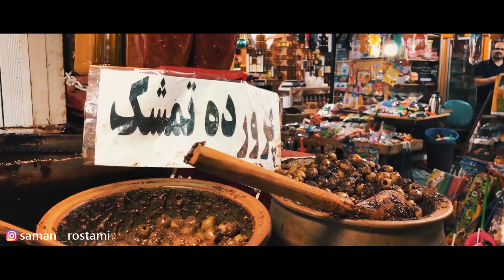Ramsar, the Treasure of Persia - رامسر، عروس شهرهای ایران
Ramsar is the westernmost county and city in Mazandaran. It borders the Caspian Sea to the north, Gilan province to the west, Qazvin Province to the south, and Tonekabon to the east.

In this teaser, directed by Saman Rostami, Ramsar’s Natural attractions are artistically shown in one minute. All of this teaser’s shots are professionally taken with iPhone 8 camera. and enjoy different Iran cities’ videos.

Possibly the most scenic spot on the Caspian coast, Ramsar is where the jungle-clad lower ridges of the snow-topped Alborz tumble into the sea. It's a verdant, photogenic area, lush with orange groves, and there are walking trails into the nearby hills.

Time seems to move more slowly here (especially once you leave the highway), and the town and its hinterland make a nice place to kick back for a few days, especially in spring and autumn. If you want to escape the humidity, consider a day trip to the mountain village of Javaherdeh.

Javaherdeh is a summer quarter, located 27 kilometers from Ramsar and at an altitude of 1800 meters above the sea level. The access to Javaherdeh is from the west end of the city of Ramsar, by passing through the wooded mountains and along the river of Safaroud. Javaherdeh village is welcomed by the tourists in summer due to its cool weather and accommodation facilities.

The historical village of Javaherdeh is a green area with forests and is covered with snow for half of the year. This area with its pleasant weather and wonderful landscapes is the masterpiece of nature and the turquoise of Alborz Mountains. In addition to its natural beauty and abundant springs, it has a long history and its archaeological cemeteries are the evidence for this claim.

Due to its snowy mountains and abundant rains, Ramsar has several beautiful and spectacular waterfalls with nice and natural landscapes. There are many steep slopes and rivers in the wild mountains of Ramsar which formed large and small waterfalls. Except for one or two waterfalls which are located on the road of Javaherdeh, the rest are in remote areas that most people are unaware of them. These waterfalls have wonderful and magnificent environments in all seasons of the year.

شهرستان رامسر با زیبایی وصف ناپذیر، در انتهای غربی استان مازندران در دامنه جنگلی و زیبای البرز و سواحل رؤیایی دریای خزر آرمیده‌است. این شهر، با برخورداری از جاذبه‌های گردشگری و امکانات اقامتی، پذیرایی و تفریحی و کوتاهترین فاصله بین کوه و دریا با لقب "عروس شهرهای ایران" به عنوان قطب مهم گردشگری در کشور و حتی در جهان مطرح است.

در این فیلم کوتاه، به کارگردانی سامان رستمی، طبیعت و جذابیت‌های عروس شهرهای ایران قابل مشاهده است. تصاویر این فیلم همگی با دوربین موبایل گرفته شده و شهر رامسر را در یک دقیقه به زیبایی به تصویر میکشد. شما میتوانید با دنبال کردن صفحه این هنرمند در اینستاگرام به آدرس ، تصاویر هنرمندانه دیگری از شهرهای مختلف ایران را مشاهده کنید و لذت ببرید.

وجود قله‌های مخروطی شکل با پوشش انبوه گیاهان متنوع، باغ‌های مرکبات، چای، مزرعه‌های برنج، برخورداری از ساحل زیبا، منطقه‌های ییلاقی خوش آب و هوا، منابع فراوان آب‌های گرم معدنی، وجود فرودگاه و هتل‌های قدیم و جدید، این شهر را به یکی از شهرهای منحصربه‌فرد تبدیل کرده‌است.

وجود آب‌های گرم معدنی در نزدیکی ساحل دریا، چند وان و استخر آب گرم معدنی در شهرهای کتالم و سادات شهر، بوستان جنگلی صفارود در میان دره، روستای جواهرده در ارتفاع ۱۸۰۰ متری سطح دریا، قله مخروطی شکل مارکو و جداشده از سلسله کوه‌های البرز در شرق رامسر، چشمه دمکش در دهستان اوشیان و شرق رامسر، جنگل دالخانی در مسیر رامسر به تنکابن، کاخ موزه تماشاگه خزر نزدیک هتل بزرگ رامسر، سرولات در شرق رامسر و ده‌ها اثر تاریخی و دیدنی، سبب شده‌است که سالانه هزاران مسافر و گردشگر داخلی و خارجی از رامسر، عروس شهرهای ایران، دیدن کنند. همچنین رامسر یکی از نزدیک‌ترین فواصل میان کوه و دریا را داراست که این ویژگی بر جذابیت رامسر افزوده‌است.

رامسر در غرب مازندران با برخورداری از جاذبه‌های منحصربه‌فرد طبیعی و تاریخی یکی از مناطق برتر کشور به لحاظ طبیعت گردی محسوب می‌شوند که سالانه پذیرای بیش از ۱۰میلیون مسافر و گردشگر از داخل و خارج کشور است. وجود آبشارها، آب‌های سرد و گرم معدنی، بوستان‌های جنگلی، غارها، چشمه‌ها، دریاچه، یادمان‌های تاریخی، صدها مراکز اقامتی و پذیرایی و تفریحی و به ویژه نزدیکی کوه، دریا و جنگل این منطقه را به عنوان قطب مهم گردشگری در کشور و حتی جهان مطرح کرده‌است.